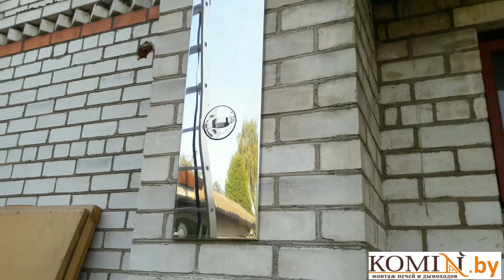Утепленный дымоход из нержавеющей стали вместо кирпичного дымохода (Продолжение)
Монтаж утепленного дымохода из нержавеющей стали вместо разрушенного кирпичного дымохода для газового котла junkers (Юнкерс)
Осуществляем продажу и монтаж следующих дымоходов:
- Жаропрочные гофры
- Кислотоустойчивые гофры
-       Корозийноустойчивые гофры

Осуществляю продажу дымохода по всей Республике Беларусь:
Поможем подобрать и смонтировать дымоход ы для отопительных агрегатов следующих марок:
Твердотопливные котлы:
Котлы на отработанном масле:
Котлы на жидком топливе, газе и конденсационные котлы:
Комбинированные котлы:
Котлы газовые с атмосферной горелкой:
Камины и печи:
Банные печи:
Мы монтируем дымоходы следующих производителей:
Мы так же выполняем следующие услуги:
 Монтаж печи
 Монтаж камина
 Монтаж банной печи
 Установка печи-камина